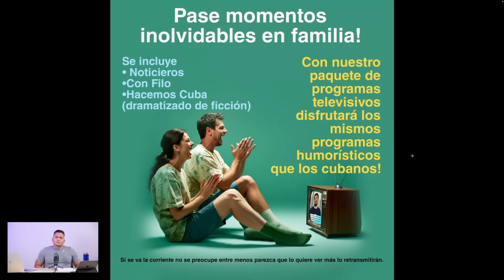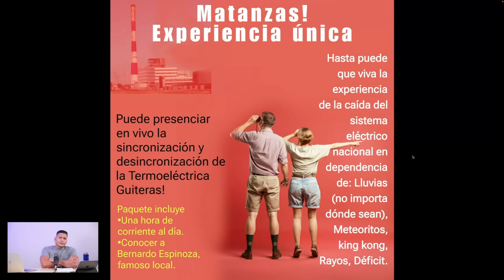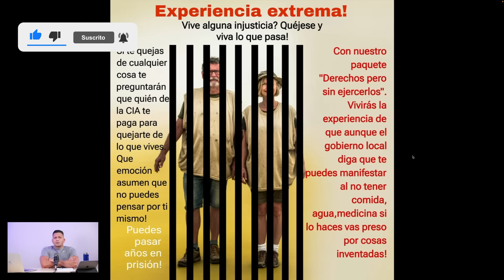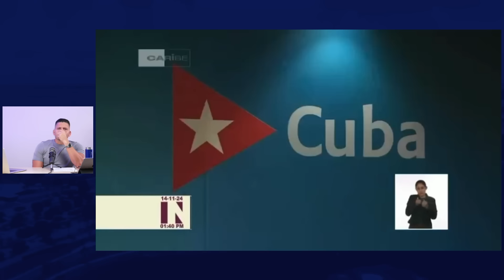“LA ECONOMÍA SE ESTÁ OXIGENANDO!! La última guayaba de estos salvajes!! 🤬💩